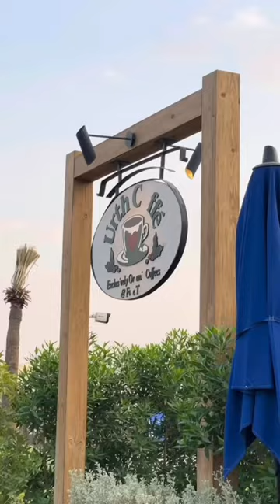Urth Cafe📍 l Mini Vlog